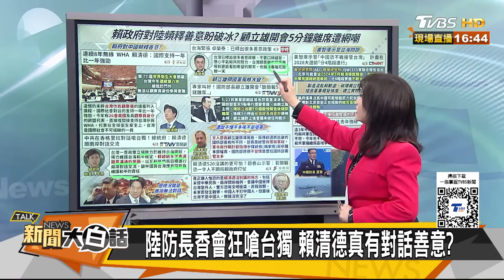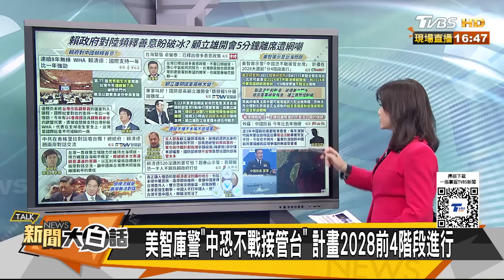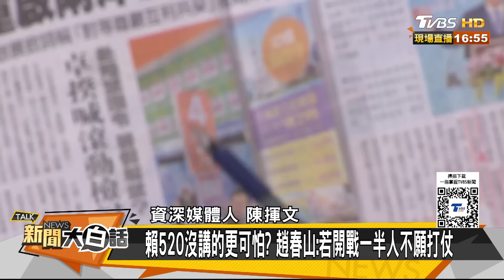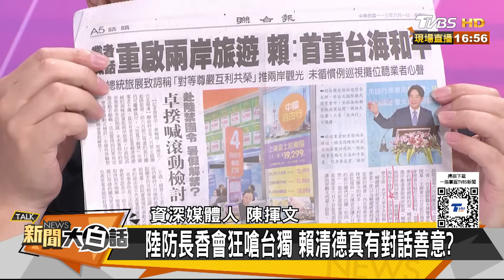陸四階段接管台海準備好了？顧立雄軍事會議五分鐘沒了？ 新聞大白話 20240603